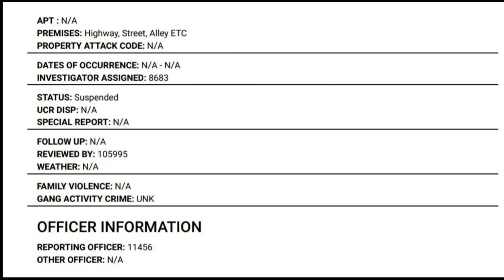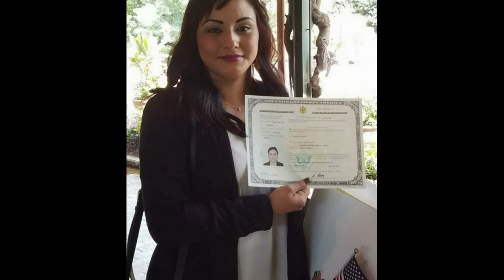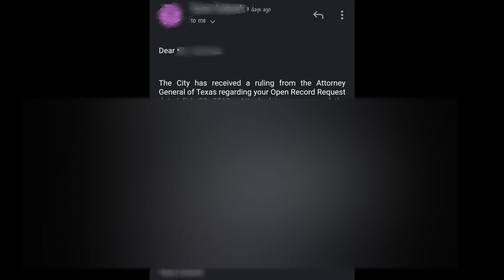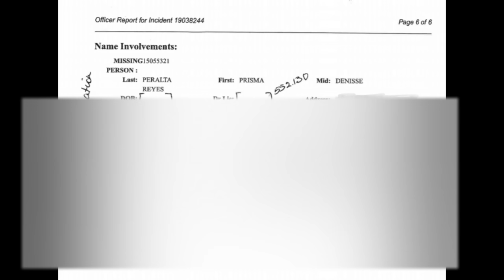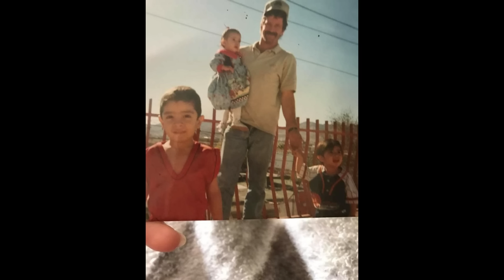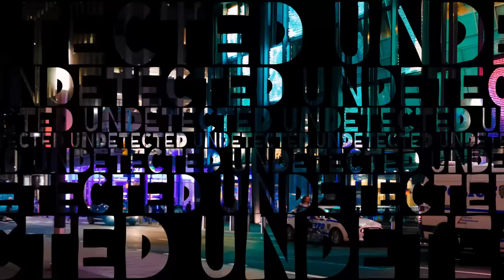The Disappearance of Prisma Reyes | Undetected Podcast Ep 01 Denied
The Disappearance of Prisma Reyes / Prisma Reyes Update /  Undetected: Episode 01: Denied -  Brand new details & never released photos in this episode.
Where is Prisma Reyes? Prisma Denisse Peralta Reyes went missing on Wednesday, April 17, 2019 around 6pm local time. On the morning of her disappearance, she went to work for a short period of time. Not too long after, she left for a very extended lunch break. It's possible she had plans on never returning to her employer. It's also possible something else more important was going on at the time.
Prisma was very active on her cell phone most of the day, up until her phone stops making or receiving calls at 6:01pm. She has never been seen or heard from again.
Were you at any of these locations on April 17, 2019? Did you work at the specified places below or any surrounding locations? Were you just passing by, or in a related area and have information on what you saw, heard, etc?
- 123 TX Auto (11540 Northwest Hwy) 10am-6pm
- E Bar Tex Mex (1901 N Haskell Ave. #120) noon-5:30pm
- 100 N Haskell (intersection) between 4:55-5:15pm
- Olympus at Ross Apartments (3501 Ross Ave) from 5pm until 7am April 18
- any of the surrounding locations, businesses, apartments, roads to the locations above
I'm also looking to speak with ANYONE who knew Prisma and/or people who knew others associated with her.
You can remain 100% anonymous by filling out this form. No matter how big or small the information, please share to help locate Prisma

Other Disturbing Disappearances:
The Disturbing Disappearance of Sydney Sutherland | Timeline + Quake Lewellyn Arrest + MORE!
Timeline of Sydney Sutherland's Disappearance and what has transpired since Wednesday August 19, 2020, the day she disappeared, up until the recording of this podcast episode on Saturday August 22, 2020.
Officials in Arkansas started searching for Sydney Sutherland, a 25 year old nurse, on August 19, after she seemingly vanished not far from her home in Jackson County. Sydney's boyfriend, Alex, became concerned and alerted local authorities when Sydney  went for a routine jog and failed to return home in the middle of the afternoon.

**Prisma's family helps manage The Facebook Group and Page**

Section 107 of the U.S. Copyright Act states:..." the fair use of a copyrighted work, including such use by reproduction...for purposes such as criticism, comment, news reporting, teaching.., scholarship, or research, is not an infringement of copyright.”